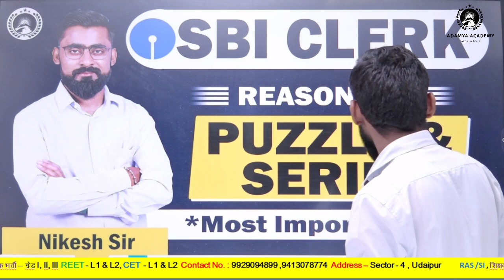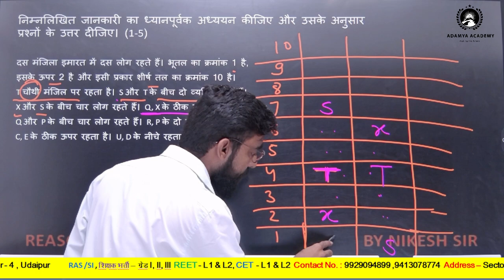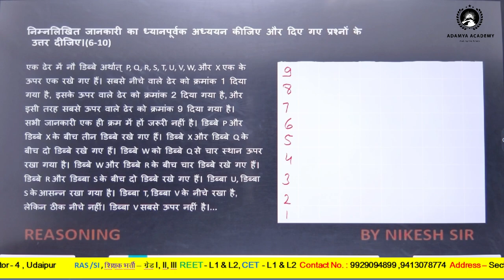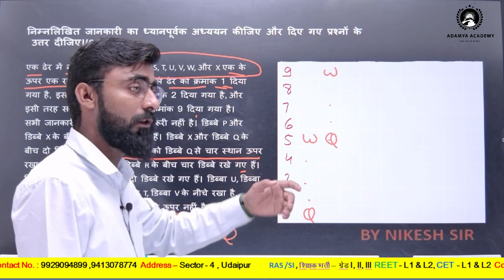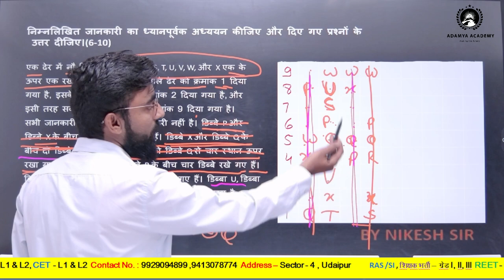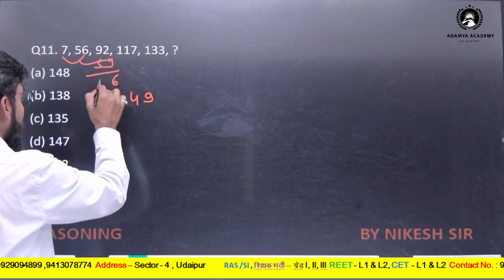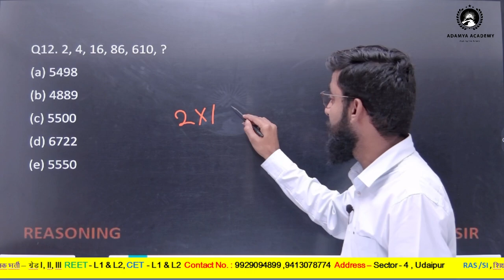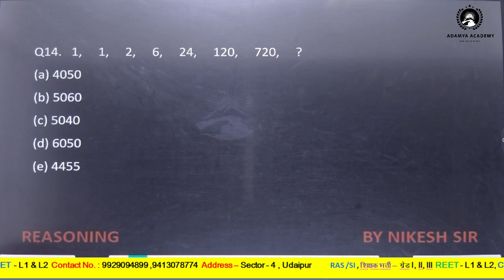SBI CLERK 2023 II REASONING #01 II PUZZLE & SERIES II BY NIKESH SIR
SBI Clerk 2023 full notification

Sbi clerk result 2022 error
Sbi English
Sbi pre result 2022
Sbi probationary officer in jmgs
Sbi clerk mains quant
Sbi clerk form fill up 2023
Sbi po
Sbi crdit card
Sbi clerk English best teacher
Sbi clerk 2023 form kese bhare